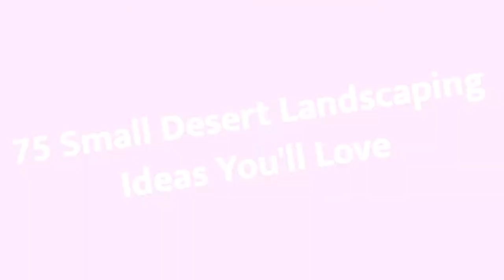75 Small Desert Landscaping Design Ideas You'll Love 🔴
0:00:00 - Intro
0:00:12 - Small Desert Landscaping Design Ideas You'll Love: Inspirations 1 to 25
0:03:03 - Small Desert Landscaping Design Ideas You'll Love: Inspirations 26 to 50
0:06:07 - Small Desert Landscaping Design Ideas You'll Love: Inspirations 51 to 75